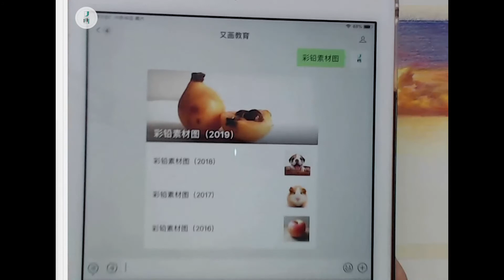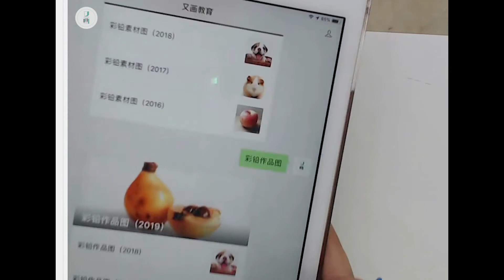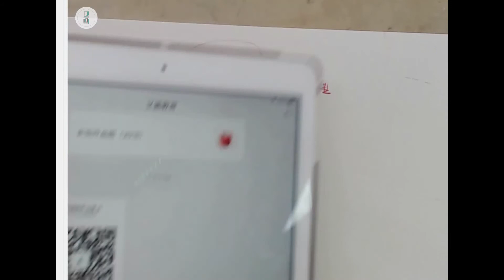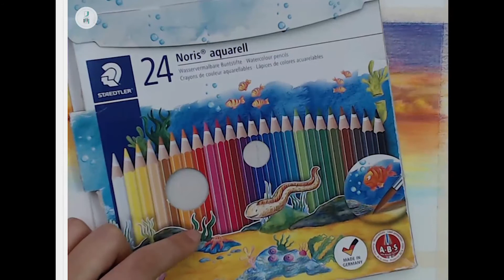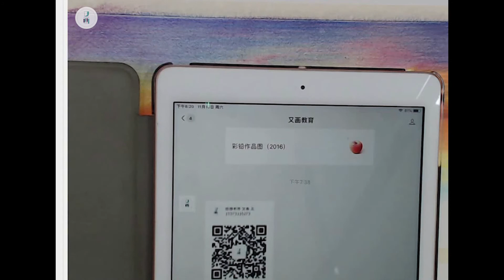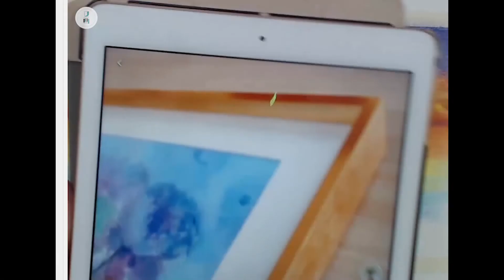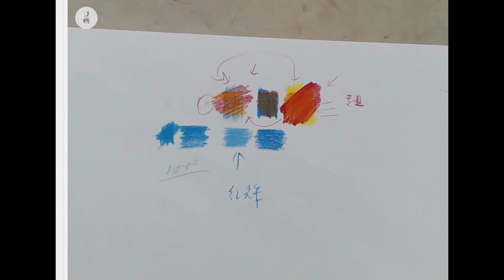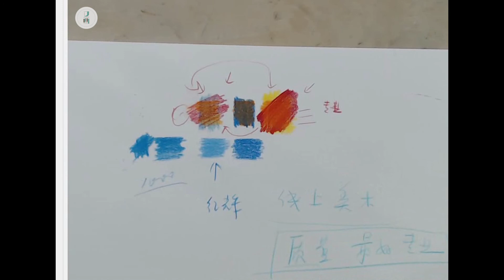彩铅风景画 傍晚湖景 (下)